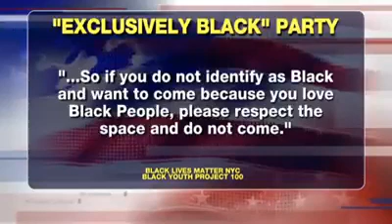Black Lives Matter New York holds an "exclusively black" Memorial Day party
It's black people like this that causes more and more white people not like black people.